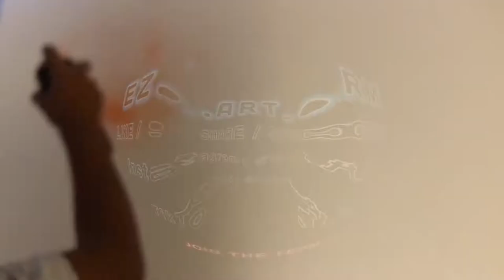Easy Abstract painting using acrylic paint and spray paint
Enjoy this nice video, for this painting I used a combination of acrylic paint and spray paint, the result is just amazing I love the outcome of this artwork. I hope you all like it. You can see more of my artwork by visiting my Intagram account. Find me as Ez.Art_RM

Some of my previous videos:
( The largest spray painting that I have ever done)
(Pilishing My Abstract Painting Techniques)
(Spray Paint Art - I made this painting for a family member)
(Custom Air Force 1's | Itachi Uchiha and Shisui Uchiha)
( Custom Air Force 1 - Super Bowl Edition Kansas City Chiefs and Tampa Bay Buccaneers )
(custom Air Force 1 Louis Vuitton)
(1st Custom Air Force One’s Monkey D Luffy)
(Custom Air Force 1s Color Change by Sunlight Pink to Violet)
(Naruto Team 7 Anime Painting - Sasuke, Naruto, Sakura and Kakashi)